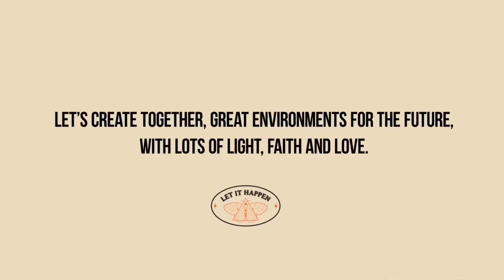Let It Happen | Norah Yarah Rosa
norahyarahrosa.mukanga